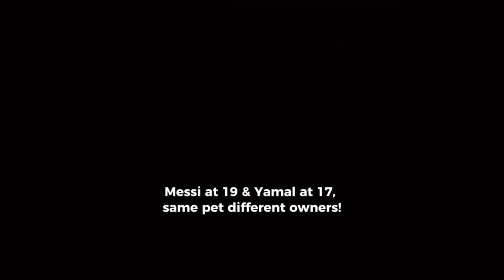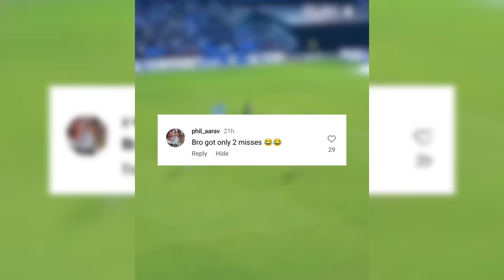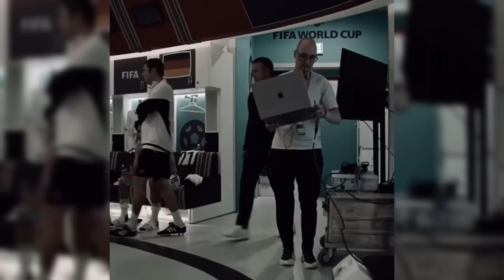BEST FOOTBALL EDITS - FAILS, GOALS & SKILLS (#95) Football TikTok Compilation 95#footballreels